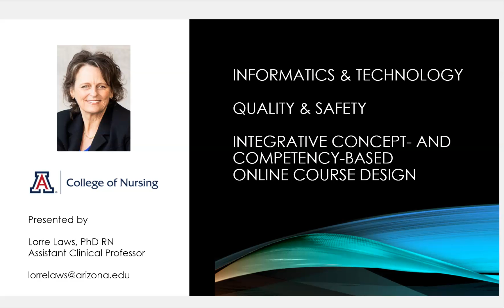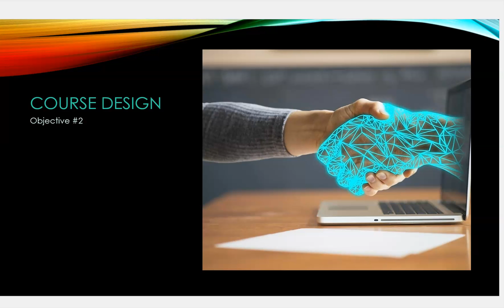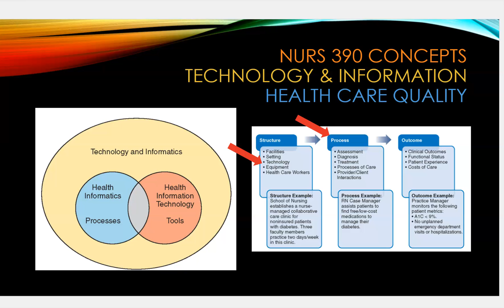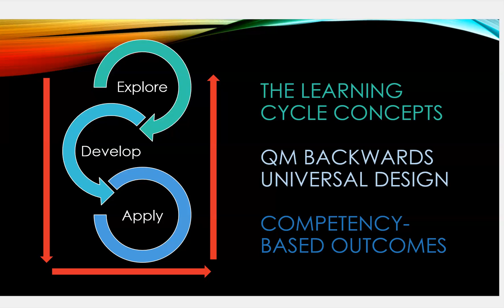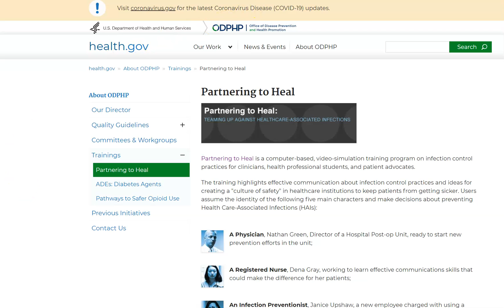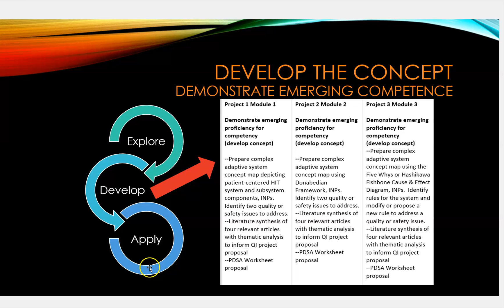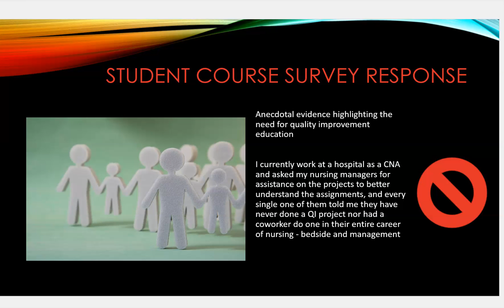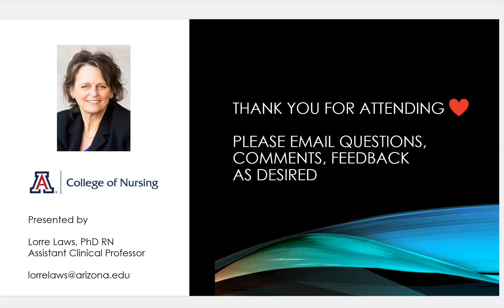Fourth International Integrative Nursing Symposium: Integrative Informatics Online Course Design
In this video I describe the process of designing and delivering an integrative, online course, Quality, Safety, and Technology for Nursing Practice.  Featured topics are putting the Donabedian Framework into action, the Quality Matters Rubric, universal and backwards course design, the Learning Cycle, case study informed QI project proposals, and student outcomes.  Thank you for viewing!